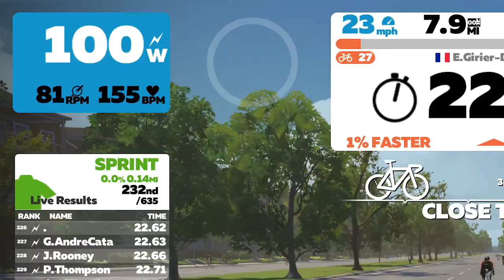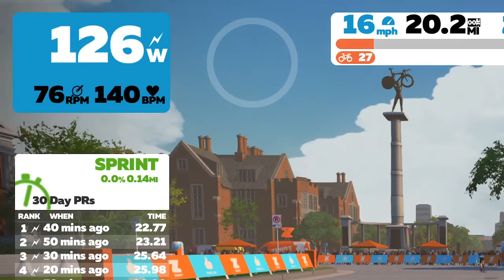TABR2022 Training - Day 3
The Fan Flats route from the Richmond map on Zwift.